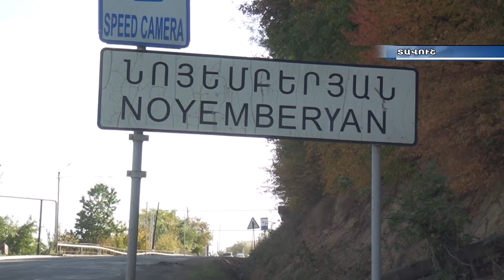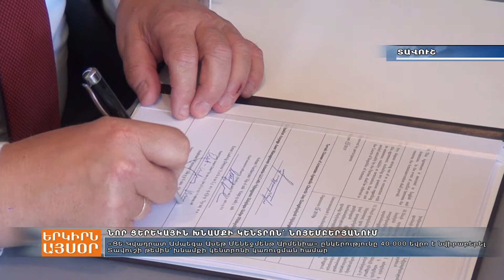Նոյեմբերյանում ցերեկային նոր խնամքի կետրոն կկառուցվի